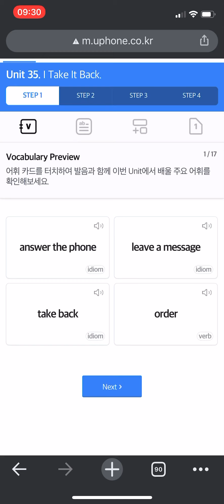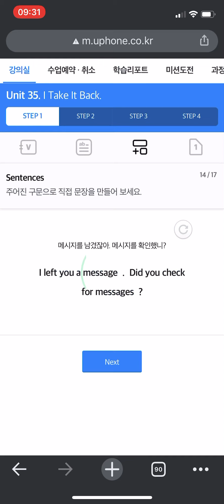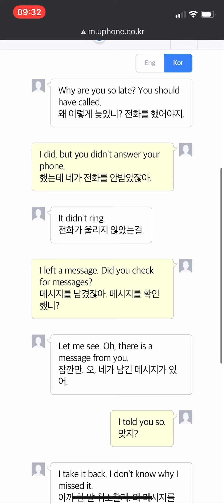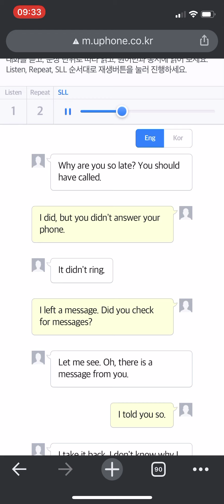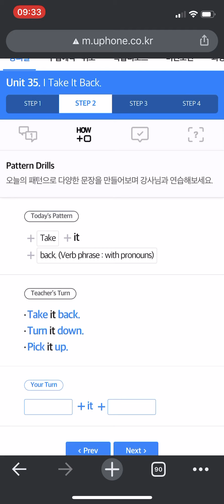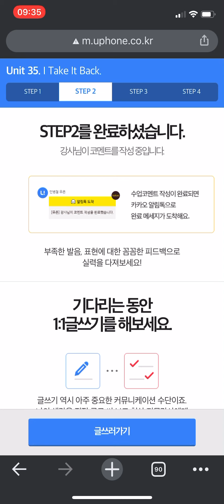전화영어 예습 9월 15일 2